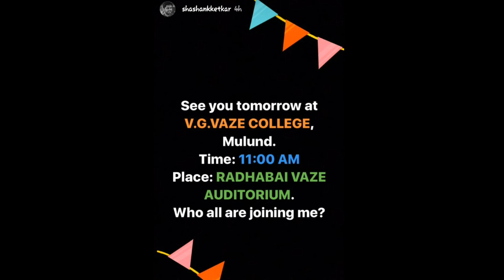INTERVIEW OF SHASHANK KETKAR IN V.G.VAZE COLLEGE (PART 1) VLOG #1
THIS VIDEO HAS THE INTERVIEW OF SHASHANK KETKAR IN V.G.VAZE COLLEGE.

- MR VLOGS.